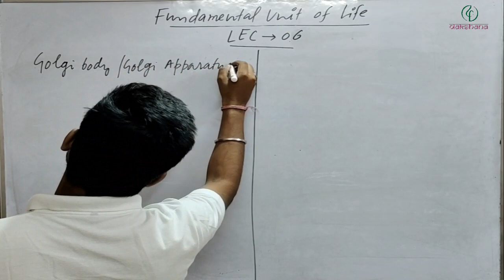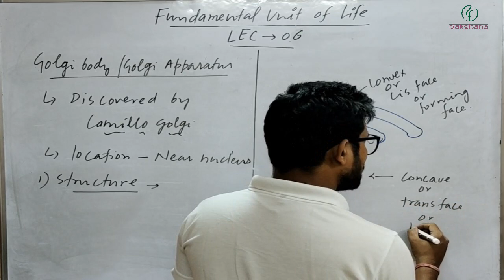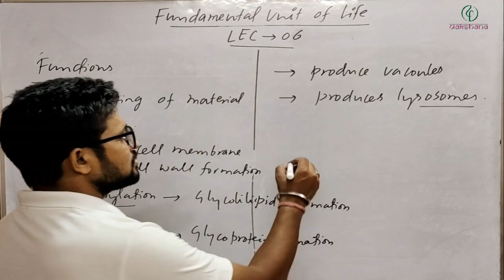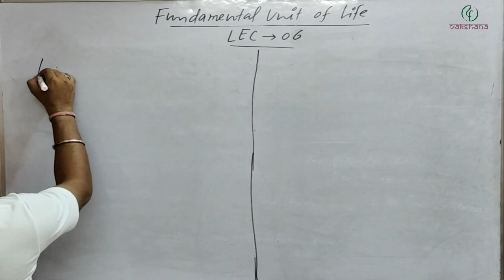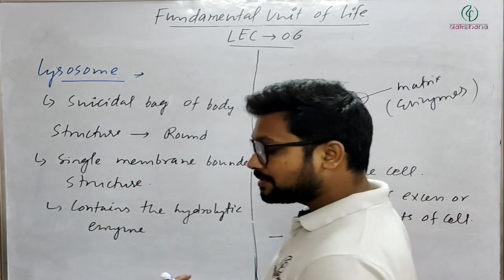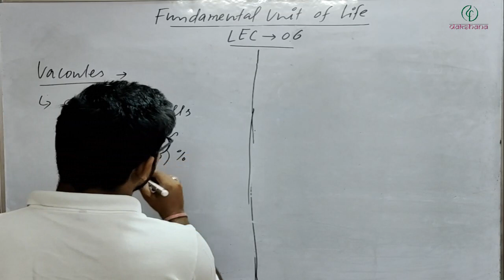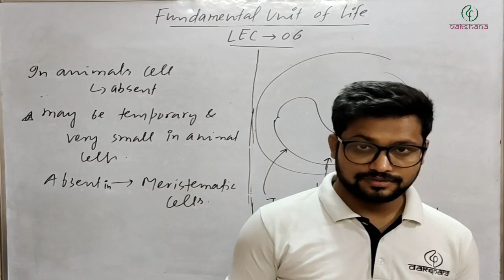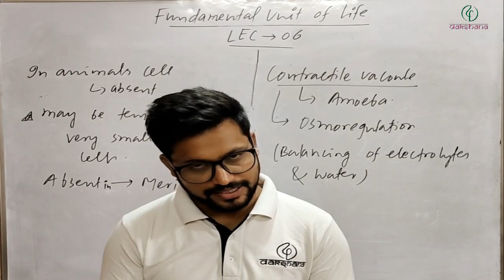Dakshana | Aarambh | Class IX | Biology | The Fundamental unit of life | L06 | Lovekush